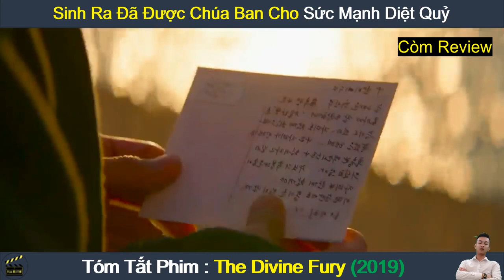Review Phim Hay : Sứ Giả Của Chúa - The Divine Fury | Tóm Tắt Phim Hay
Review Phim Hay : Sứ Giả Của Chúa - The Divine Fury (2019) | Tóm Tắt Phim Hay
Nội dung phim : Sứ Giả Của Chúa- The Divine Fury kể về một nhà vô địch võ thuật tên Yong Hoo, anh phát hiện ra sức mạnh trừ tà ma ẩn giấu trong mình. Còn rất trẻ, Yong Hoo đã quay lưng lại với Chúa khi lời cầu nguyện tuyệt vọng của anh cho sự sống còn của cha anh không được đáp lại. Rồi một ngày nọ, chàng trai có một vết thương bí ẩn trên lòng bàn tay. Vết thương ấy mở dẫn đến cuộc gặp với một linh mục cấp cao để chống lại các thế lực xấu xa.…